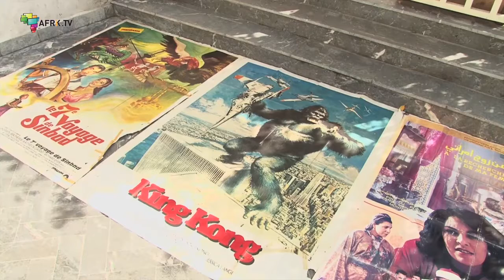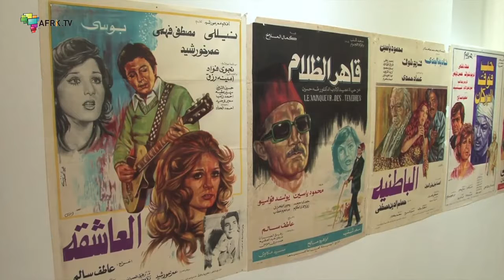Les Assises pour les cinémas du Maroc par l'association Save Cinemas In Morocco et Casamémoire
Organisation d'une assise pour les salles de cinéma à Casablanca par l'association Save Cinemas in Morocco
Tarik Mounim
Président, fondateur  de L'association Save Cinemas In Morocco